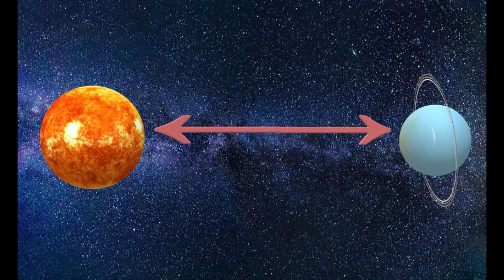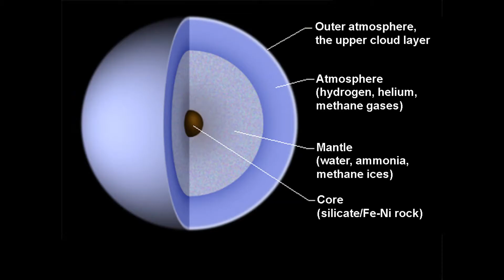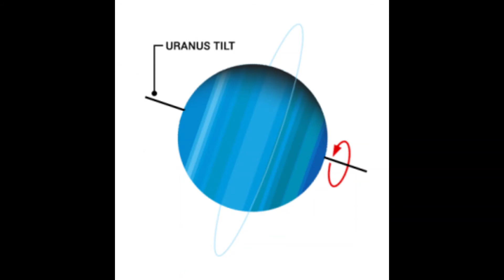Uranus - The Coldest Planet !!